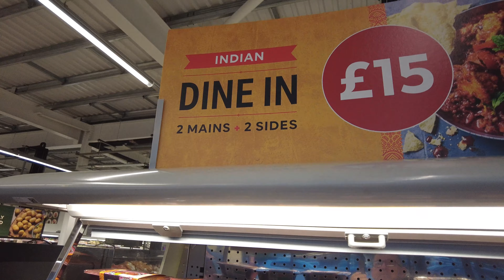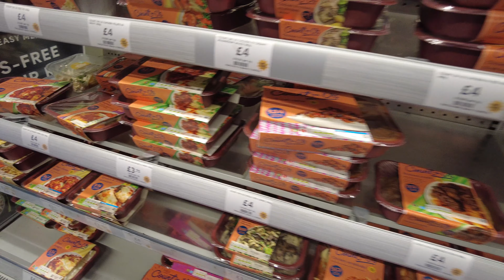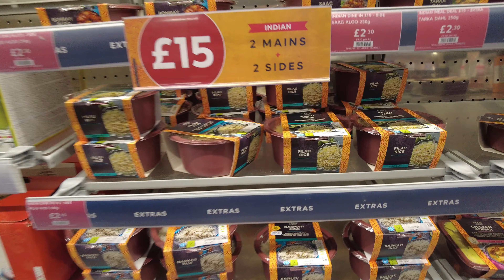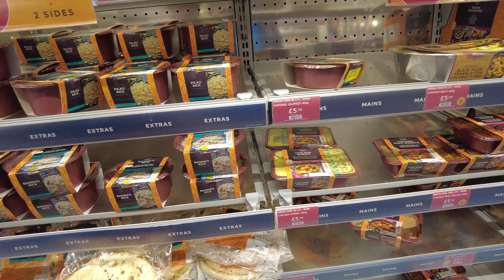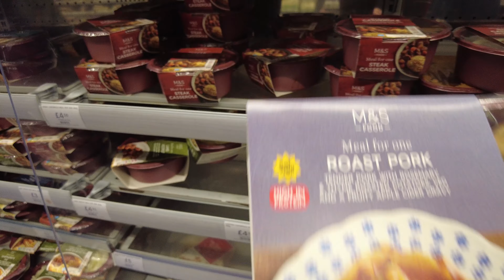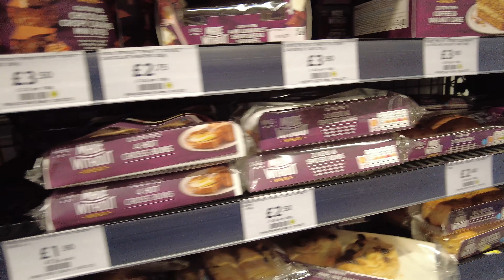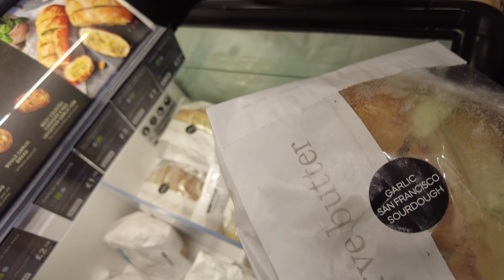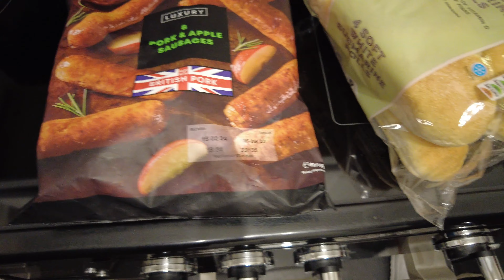Meal Deal Shopping in Marks and Spencer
Characteristics of Foodies:

Adventurous Eaters: Foodies are open to trying new and diverse foods, even if they might be considered exotic or unfamiliar to others. They enjoy exploring various flavours, textures, and culinary experiences.